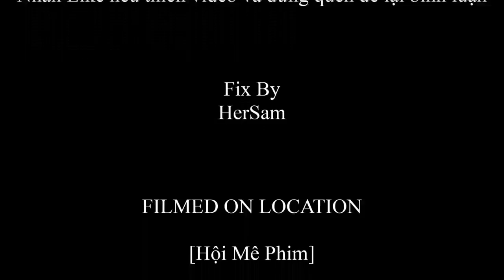Nhìn lại hình ảnh Tình như cái bình của cặp đôi vàng Thái Lan Nadech và Yaya tại Đà Nẵng